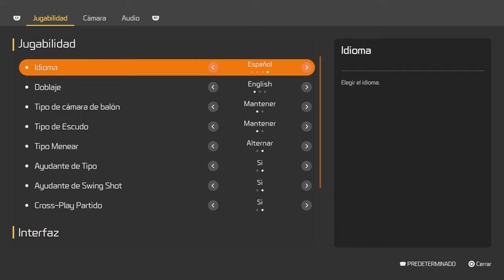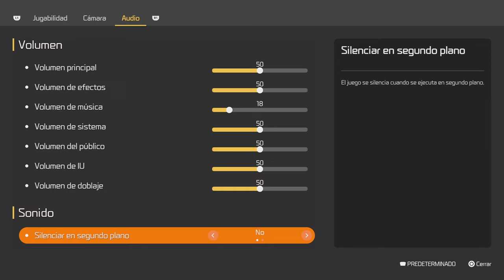EL DEPORTE MÁS FAMOSO DEL UNIVERSO - METABALL - Beta 🏀 PS5 4K HD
La Metaball League nació de un conflicto entre todas las civilizaciones del sistema heliocéntrico cuando la energía solar comenzó a agotarse. Después de largas discusiones, los líderes de cada planeta finalmente acordaron un nuevo enfoque: un nuevo deporte inspirado en el baloncesto de la Tierra. Cada ganador del partido ganaría Metanium para su planeta, un mineral recién descubierto que podría usarse como sustituto de la energía solar. Esta solución innovadora no solo alivió el conflicto, sino que también marcó el comienzo de una nueva era de competencia fuerte pero respetuosa entre civilizaciones.

Equipados con hoverboards de alta tecnología, guantes y un Gravity Pack, los Metaball Riders deben lanzar la pelota a la canasta contraria, ¡el equipo que haya anotado más puntos al final del partido gana!

¡Únese a Metaball League hoy y conviértese en el mejor representante de su planeta!

Metaball contiene Metanium, que es la moneda del juego. Metanium se puede gastar en la tienda que contiene cosméticos y loot boxes.
Hasta 8 jugadores que posean PS PLUS.